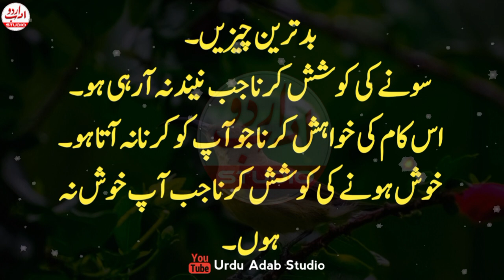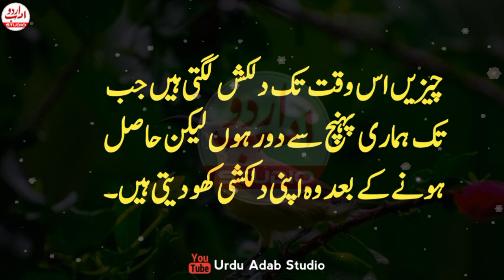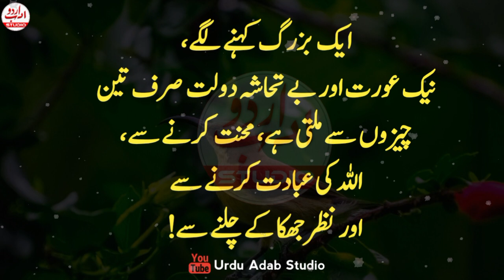Nek Aurat aur dolat ye 3 kam krny sy milti hai | Danai ki baatein | Achi batain in Urdu